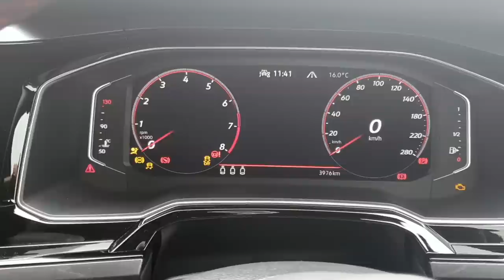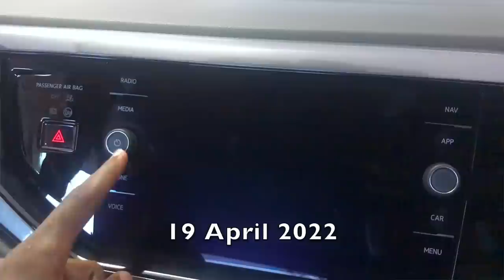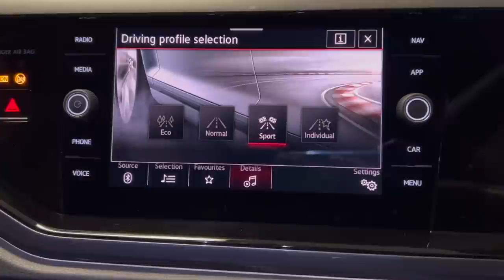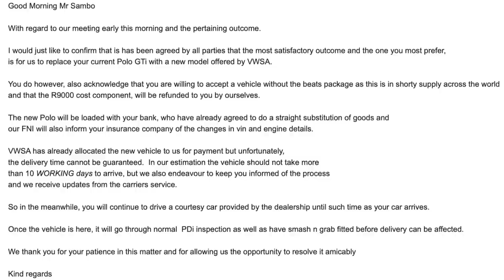Our 2022 Polo GTI Issues - Case Almost Closed